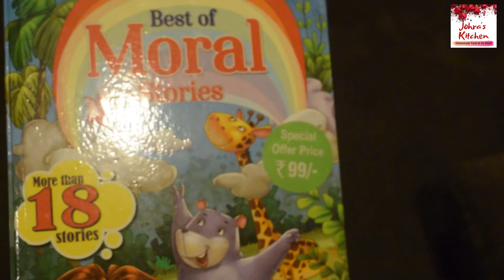Meet my friend in my kitchen | Ridha got a gift from her Dad | Dinner routine |Indian meals 2020